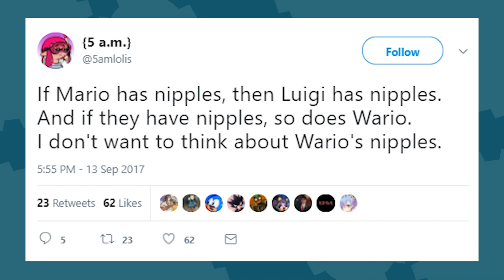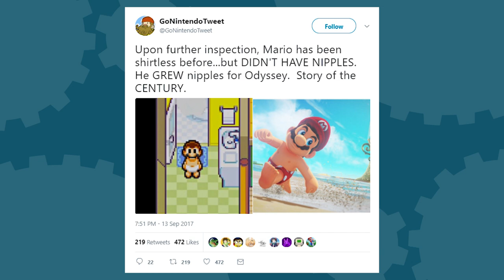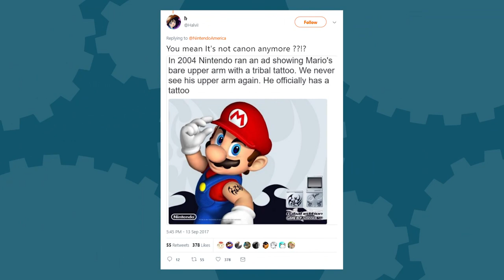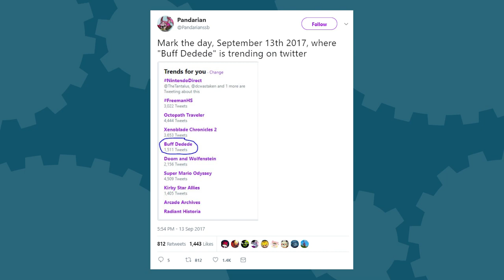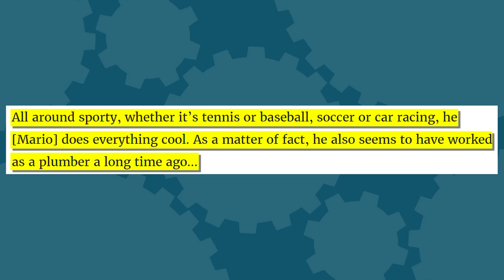Mario's Nipples DESTROY THE INTERNET? - The Know Slow News Day News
Nintendo made a lot of announcements at their Direct, but a picture is worth a thousand words and we all saw the most important thing: Mario's nipples. As you might expect, the internet promptly broke.

Written By: Eddy Rivas
Edited By: Kdin Jenzen
Hosted By: Ashley Jenkins and Mica Burton